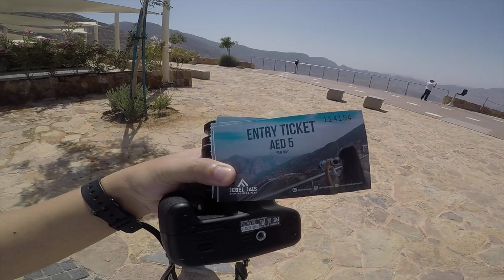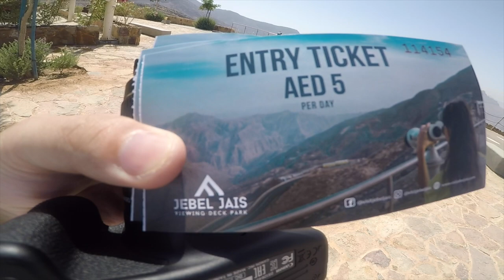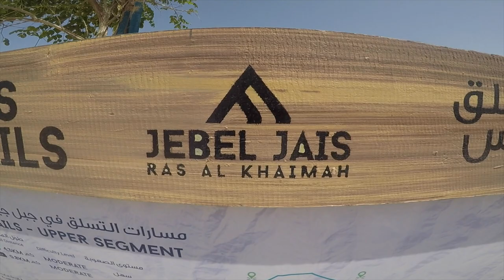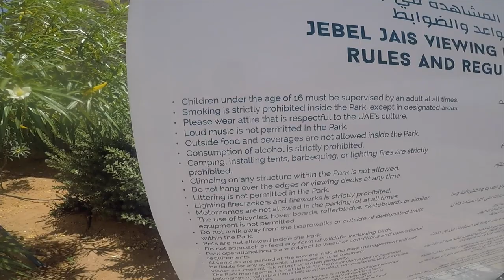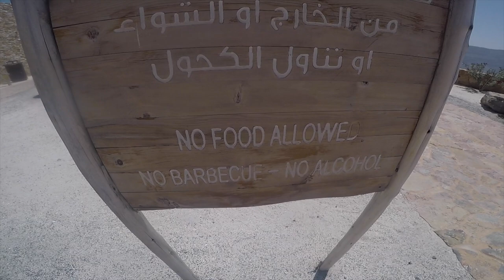RAK VLOG| BUNDOK TRIP SA MIDDLE EAST WITH FRIENDS| JEBEL JAIS MOUNTAIN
Join us to our trip during a pandemic.

I and two of my friends colleagues had a day trip to one of the emirates or state of United Arab Emirates. Ras Al Khaimah Jebel Jais mountain, the highest mountain in UAE and home of the worlds longest zip line.

It was a fine day with a very hot weather, but it was for us the best time to visit since we are trying to avoid the crowd in this time of pandemic rather than going to malls and crowded places in the city.